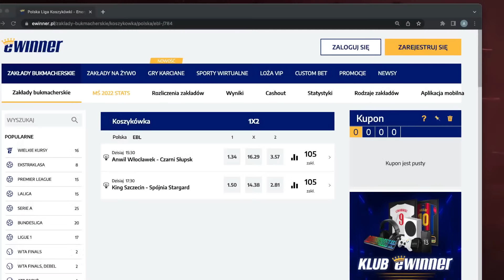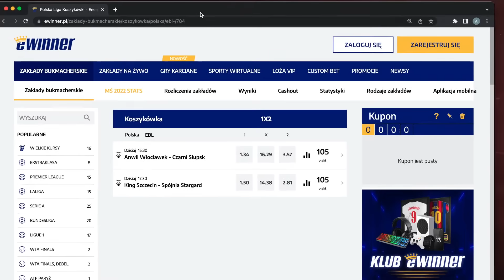Strefa Chanasa Live - RANKING MOCY EBL z Małgorzatą Błażewicz i Radosławem Hyżym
Kamil Chanas, Radosław Hyży i kibicka Anwilu Włocławek Małgorzata Błażewicz o EBL i byciu kibicem polskiej koszykówki. To kolejny odcinek gdzie odwiedzają nasze studio koszykarscy fani.

Znajdziecie tam profesjonalną obsługę i szeroką ofertę opon dopasowanych do Waszego samochodu !!
Jeśli potrzebujecie opon, pamiętajcie . Sezon na zmianę opon rozpoczęty, a więc zakupy u naszego partnera

Prośba od , aby dzwonić na sklep 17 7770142 i powołać się na podcast STREFA CHANASA.

Zakłady bukmacherskie EWINNER i do wygrania 20 zł BONUS-u dla 10 najszybszych osób !!
W ramach 7 kolejki EBL zagrają 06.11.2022 swoje mecze 4 drużyny !!
Anwil Włocławek - Grupa Sierleccy Czarni Słupsk
King Szczecin - PGE Spójnia Stargard
Wpisz w komentarzach kto wygra te spotkania i powalcz o FREEBET do wykorzystania na
Koniec typowania równo ze startem pierwszego meczu, czyli 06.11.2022 o godzinie 15:30.  Powodzenia !!

Komputer ACER PREDATOR, który posiada Kamil Chanas możecie nabyć klikając w link poniżej:

KOD-CHANAS przy rejestracji to pierwsza gra bez ryzyka do 110 zł